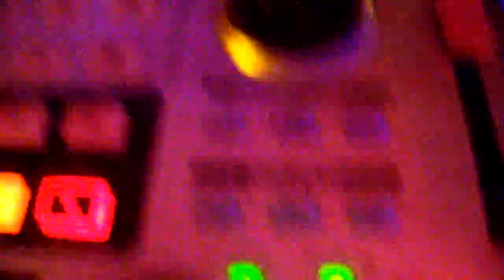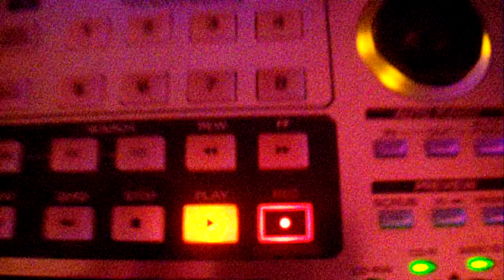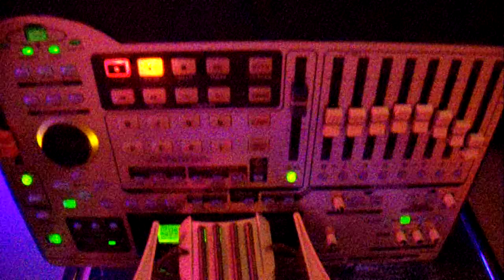DJ MRELLGATO GANGSTER RAP BEATS MIXTAPE SERIES PART FOUR